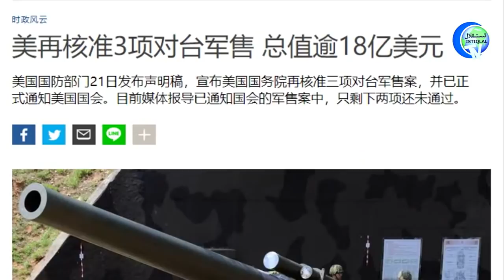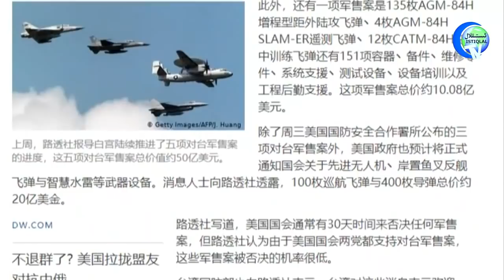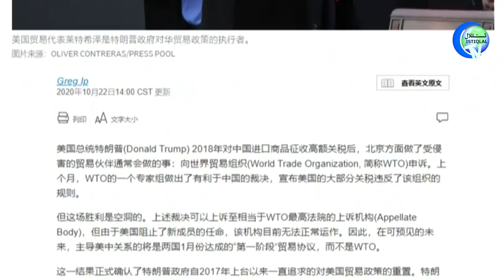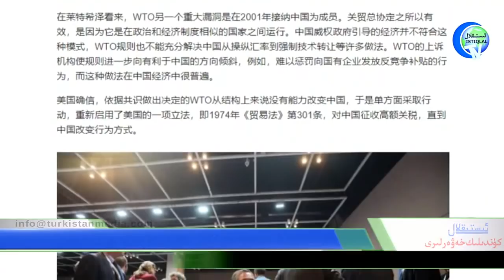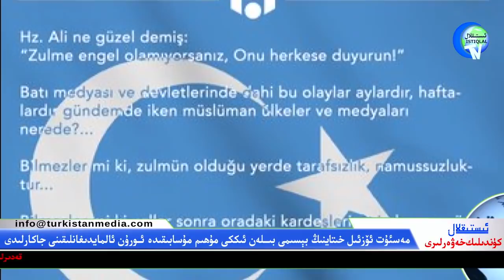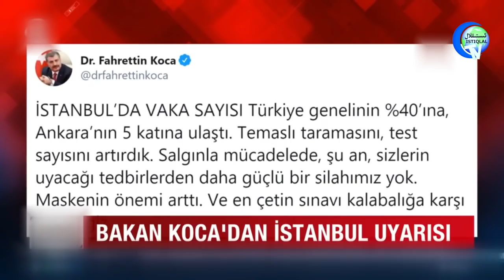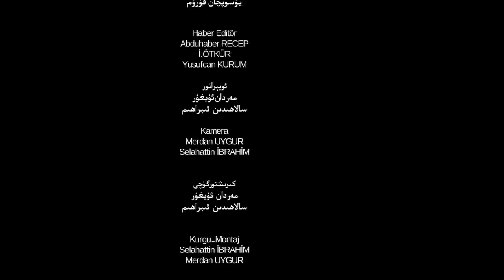ئىستىقلال كۈندىلىك خەۋەرلىرى 2020-10-23، ئامېرىكا تەيۋەنگە يەنە قورال سېتىپ بېرىشنى تەستىقلىدى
ئىستىقلال كۈندىلىك خەۋەرلىرى 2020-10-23، ئامېرىكا تەيۋەنگە يەنە ئۈچ تۈرلۈك قورال سېتىپ بېرىشنى تەستىقلىدى
Istiqlal Kundilik Xewerliri 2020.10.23 / Amérika Teywen'ge Yene Üch Türlük Qoral Sétip Bérishni Testiqlidi